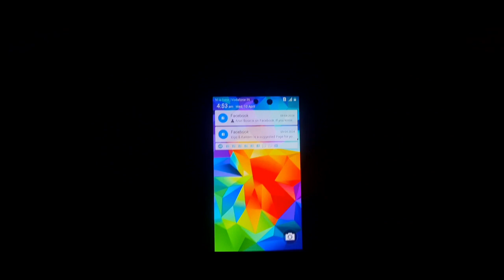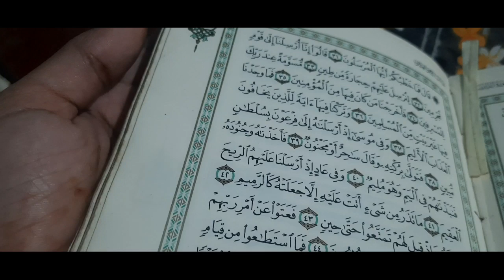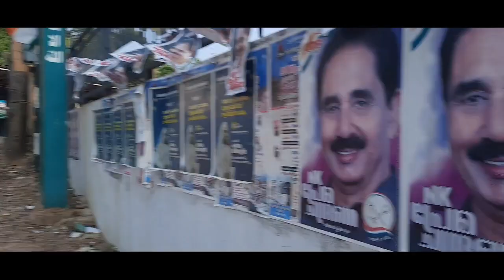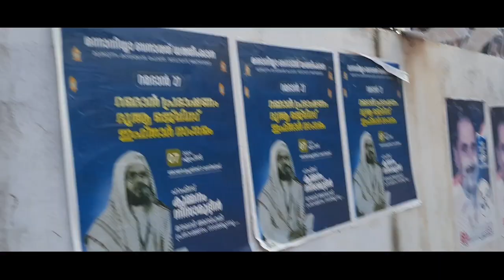Eid vlog..പെരുന്നാൾ ദിനത്തിൽ...10 April 2024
eid blog @MisrisWorld